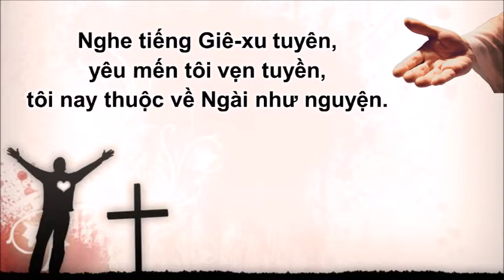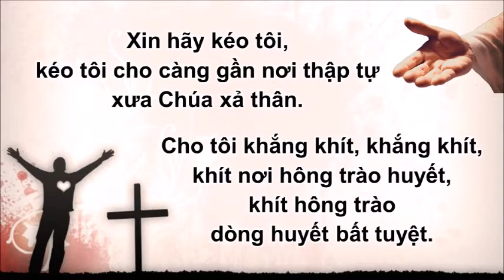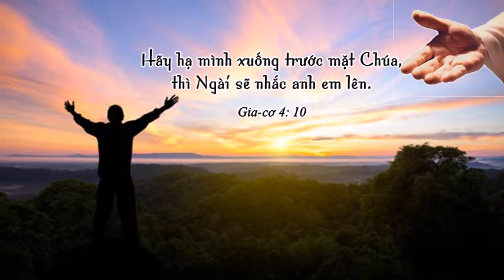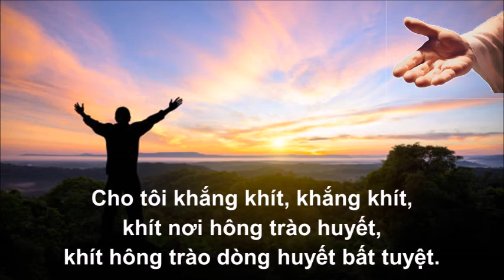Xin Kéo Tôi Lại Gần Hơn [Thánh Ca 241]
1.
Nghe tiếng Giê-xu tuyên, yêu mến tôi vẹn tuyền,
Tôi nay thuộc về Ngài như nguyện.
Tay đức tin giơ cao tôi quyết không sờn nào,
càng gần Chúa phước hạnh dường bao.

Điệp khúc:
Xin hãy kéo tôi, kéo tôi cho càng gần
nơi thập tự xưa Chúa xả thân.
Cho tôi khắng khít, khắng khít,
khít nơi hông trào huyết,
khít hông trào dòng huyết bất tuyệt.

2.
Ôi Chúa, xin ban sai, tôi quyết lo việc Ngài,
Do năng quyền từ hồng ân hoài.
Tôi ngước chăm chăm đây, mong ước linh hồn nầy,
phục theo ý Chúa trọn đời nay. [ĐK]

3.
Giây phút tươi vui thay, tinh khiết không gì tày.
Trước ngôi Ngài lòng được giãi bày.
Tôi, Chúa luôn giao thân, đem khúc nôi tường trần,
Dường như thỏ thẻ cùng bạn thân. [ĐK]

4.
Sâu bấy đức yêu thương tôi chẳng sao dò lường,
qua tử hà rồi lòng sẽ tường.
Bao thú vui siêu cao, chưa nếm qua phần nào,
cho đến lúc bước vào lạc giao. [ĐK]